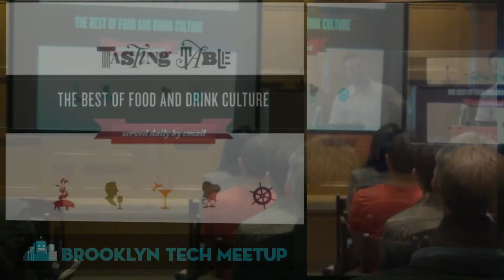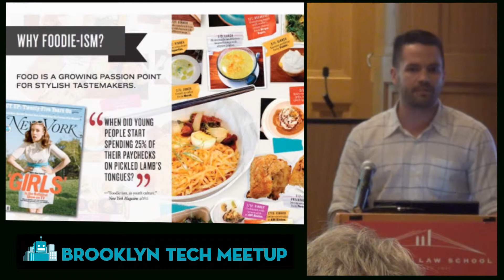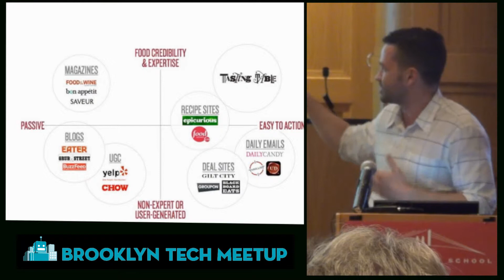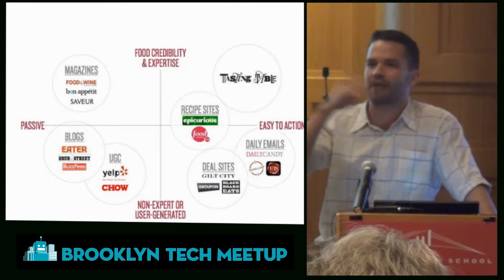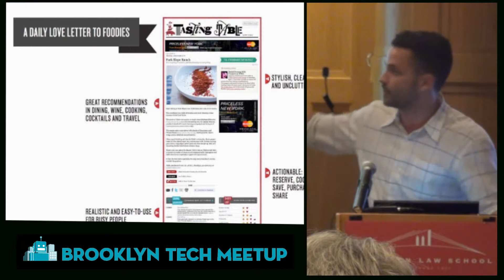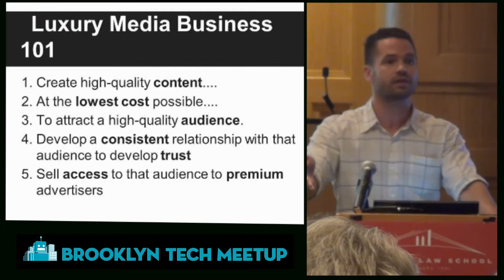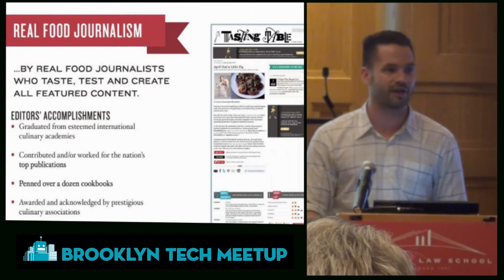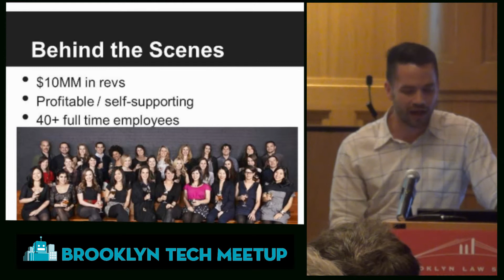Geoff Bartakovics, CEO of Tasting Table - Brooklyn Tech Meetup - May 2013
Part 6: Geoff Bartakovics, CEO of Tasting Table
Brooklyn Tech Meetup onMay 23 2013 at Brooklyn Law School

PUNKCAST 2190-06